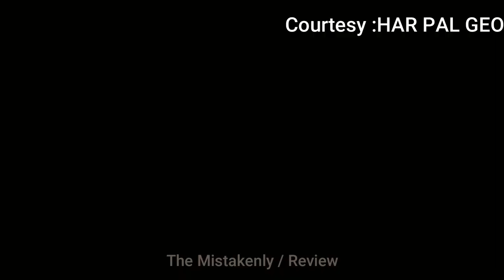Hannan Sara Ke Samen Roty Huye.... Drama Serial Sirf Tum || Latest Scene 05 - Ep17 Part 2 - Promo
Hannan Sara Ke Samen Roty Huye. Drama Serial Sirf Tum || Latest Scene 05 - Ep17 Part 2 - Promo review by The Mistaknely